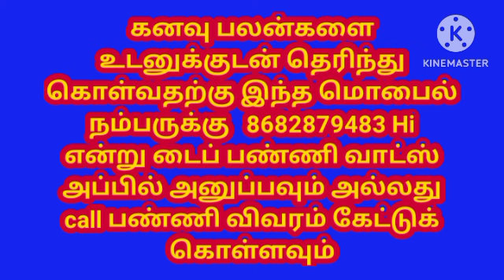நானும் எனது மனைவியும் ஒன்று சேர்வது போல் கனவு வந்தால் என்ன பலன் l